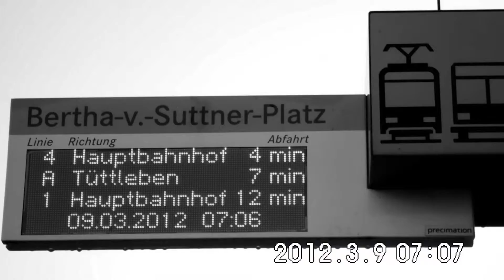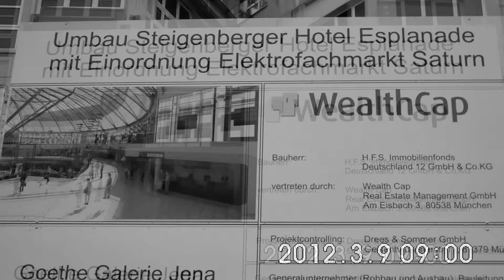Aufbautraining für moderne, aufgeklärte Schwiegertöchter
Project establishing the Technical University of New Gotha City

You are welcome to test and to enjoy the German campus tv offers on YouTube under

Follow the IPTV show of The New Gotha City Campus TV from 99867 Gotha in Thuringia, Europe

If we want to have a technical university at Gotha in Thuringia, we must not only be thrilled by this goal and dream, then we have to work hard for it. And we have to go all the necessary steps - from start to finish

At first we advertise Gotha as a location for aworld class  European university world class. And we promote interest in the inter-nations engineering wissenschftlichen and very practical cooperation for the solution of technical problems detachable transport in Thuringia, in Europe and Asia - actually worldwide.

With the global climate treaty by 2015, there is an obligation for all countries in the world to seriously deal with the regional, national, international and global traffic flows on a scientific basis.

Free Consulting Engineer

Address:

An der Wolfgangwiese 11, D-99867 Gotha-West
Germany, European Union

P.S. Test and enjoy the pictures and the videos of the New Gotha City Campus Project under